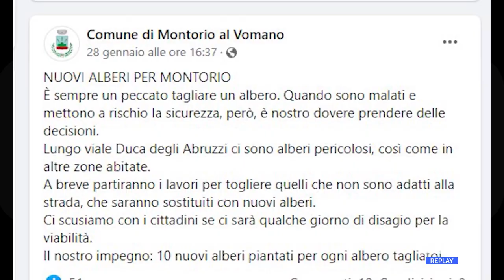Montorio al Vomano - La risposta del Sindaco sul taglio degli alberi